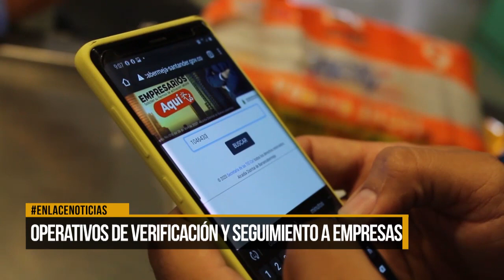Operativos de verificación y seguimiento a empresas